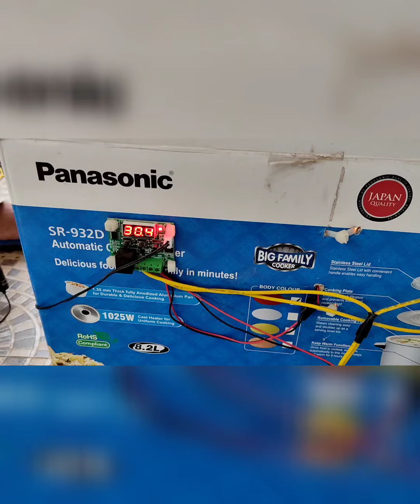ഈ ബാലൻ ശരിക്കും നമ്മെ അത്ഭുതപ്പെടുത്തും.. കാണേണ്ട കാഴ്ചകൾ തന്നെ!inspire_talk_n_talk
A teenage boy named Joswin from Pravithanam,Pala, Kerala,India is exceptionally talented in inventing a lot of machines which include robot,Jeep,electric bike, mosquito killing machine,coconut tree climbing machine, chapathi maker etc.,
It is very much interesting.Joswin is supported by his parents,grand parents and sisters.His house name is Ramapurathu.Joswin is studying in St.Michael's HS Pravithanam.The video is prepared by Fr Joseph Alancheril with the consent and cooperation of Joswin's parents and family.